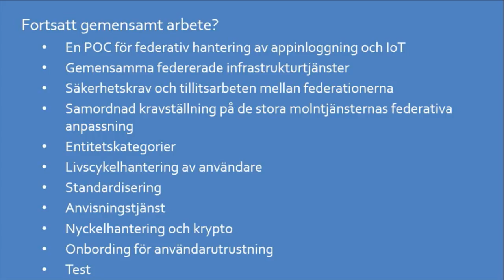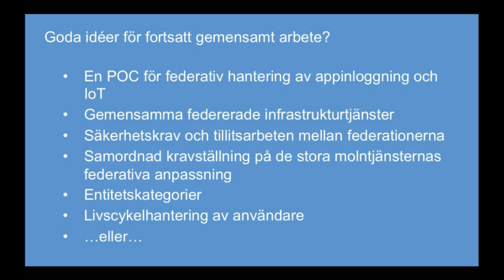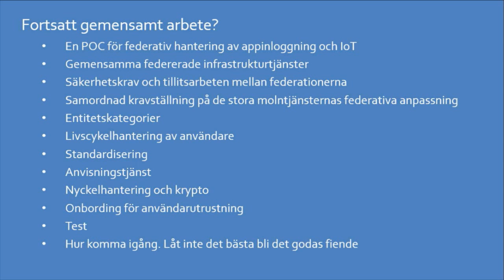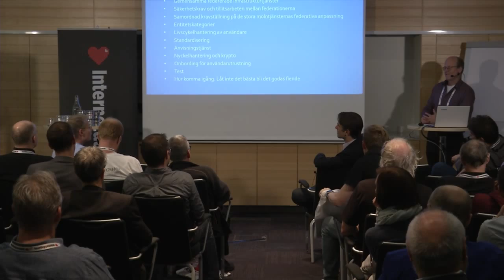Frågor av gemensa mt intresse och fortsatt arbete